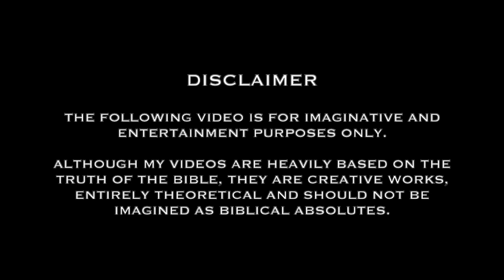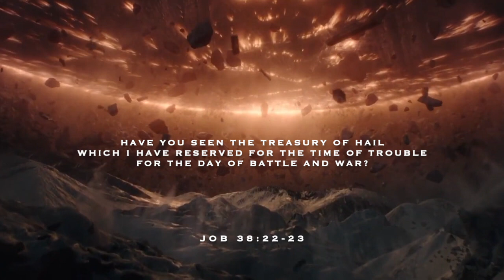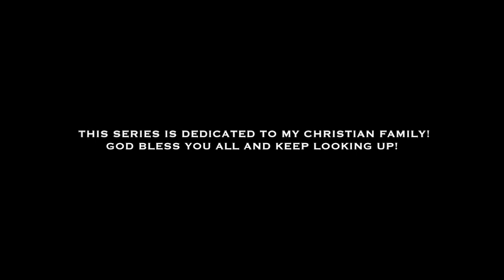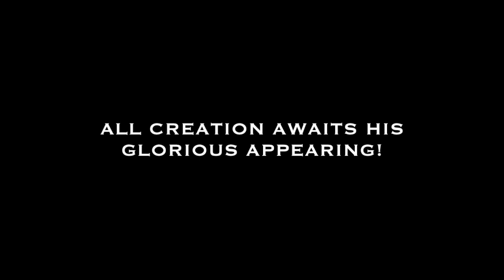THE GREAT TRIBULATION SERIES: PART 15 (THE DAY OF THE LORD)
'(THE DAY OF THE LORD)' is part of my OFFICIAL REMAKE of 'THE GREAT TRIBULATION SERIES'.

'THE GREAT TRIBULATION SERIES' is an EPIC MOVIE MONTAGE of the END TIMES comprised from various clips in which I edited into a high intensity storyline. The series is FICTIONAL but entirely BASED off the TRUTH of the EVENTS prophesied in 'THE BOOK OF REVELATION' and elsewhere in the BIBLE. Viewers take note the series is NOT meant to be a DEFINED GUIDE to the Book of Revelation! The series is perhaps over embellished AND/OR highly underrated at certain points! I personally make no extremist claims as to the ACCURACY, INTERPRETATIONS, and TIMELINE displayed in this work. This was a 1000+ hour project that has taken over FIVE YEARS to create and recreate since its original version I completed in 2018. My hope is to capture the attention of believers and unbelievers alike and to enlighten them visually to future prophetic possibilities and to point all to the Salvation found in Jesus Christ. Enjoy! God Bless, Joseph (Revelation Station)

MOVIES & SERIES: The series uses thousands of clips taken from hundreds of different movies & series. If you would like to know a specific one list a time stamp and I'll try and get back with you.